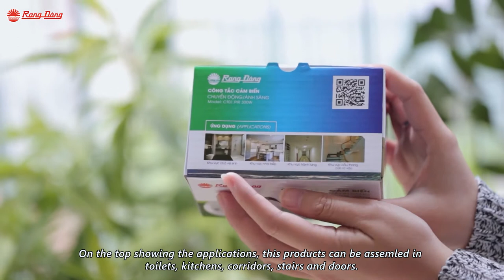Rang Dong Lighting || PIR Motion Sensor Switch - Model: CT01.PIR 300W (Part II)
Are you tired of messing around in the dark to turn on the light when you get home or wake at midnight? From now on, you will no longer be disturbed by that switch because your home will control the light itself. How could it happen? Have you ever heard of motion sensors for lights? If no, then this article is for you. If your answer is yes, then you can learn more about how the motion sensor works and know Rang Dong’s latest motion sensor model.

► Address: No. 87-89 Ha Dinh Str., Thanh Xuan Dist., Hanoi, Vietnam